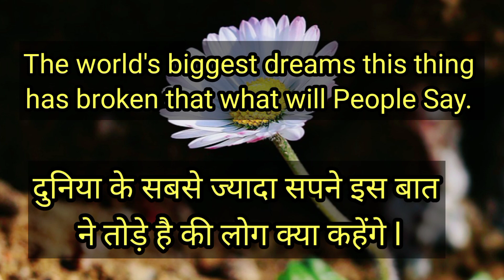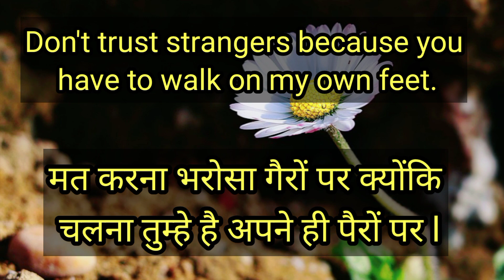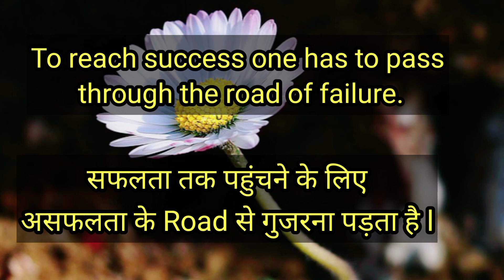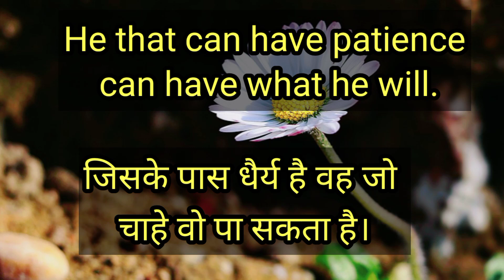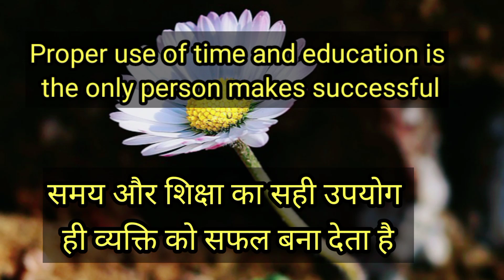Thought of the day English to Hindi/ School assembly thought english to hindi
नमस्कार दोस्तो 🙏🙏🙏🙏

आप सभी का स्वागत है आपके youtube channel👉👉
LS knowledge world.

Thought
Morning thought
Morning thought english to hindi
school assembly thought english to hindi
school assembly thought
suvichar
suvichar English to hindi
english to hindi thought
school students thought
Thought of the day
Inspiring thought
motivational thought
quotes
quotes english to hindi
life changing thought
quotes
motivational quotes